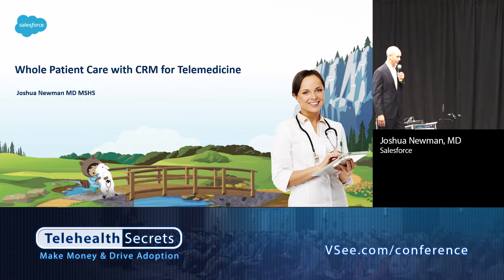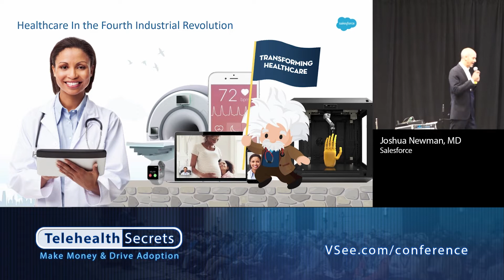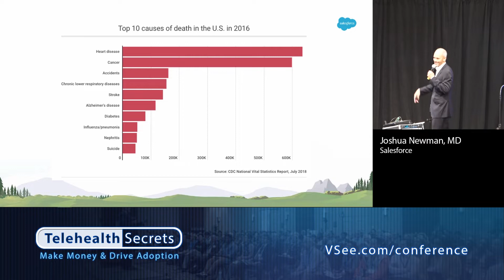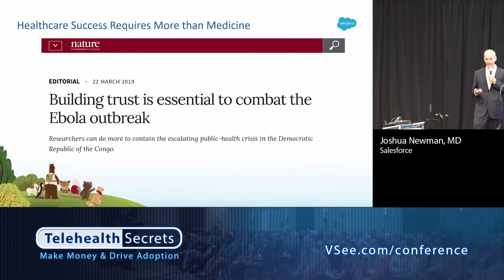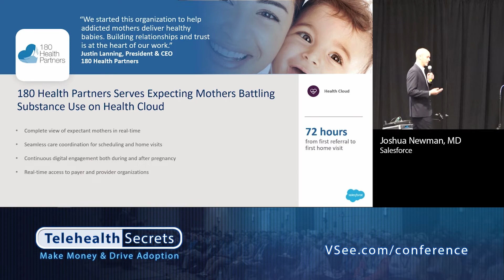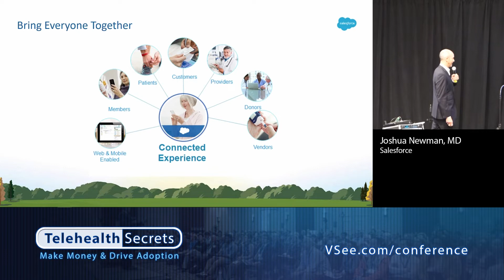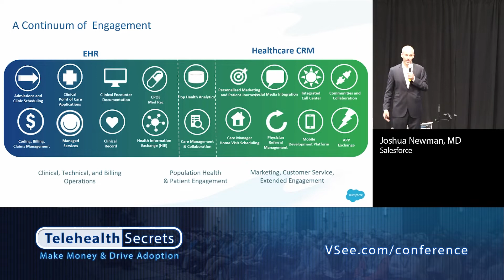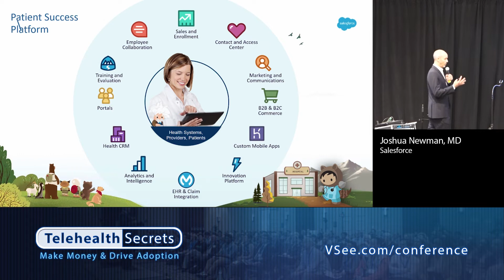Telehealth Secrets: Telehealth with CRMs - Joshua Newman,MD | Salesforce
Telehealth Secrets 2019: Telehealth with CRMs - Joshua Newman,MD | Salesforce